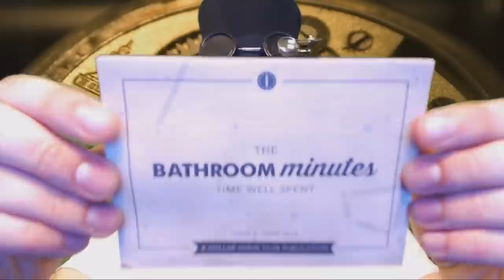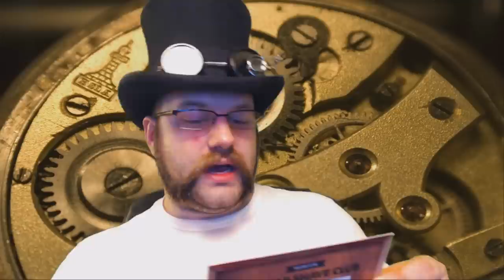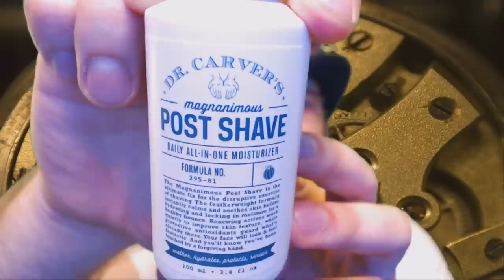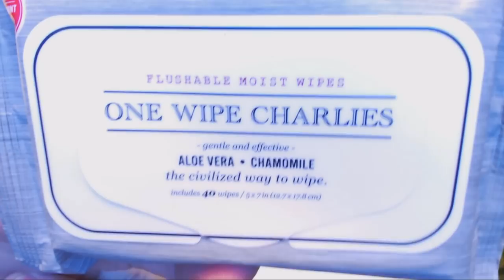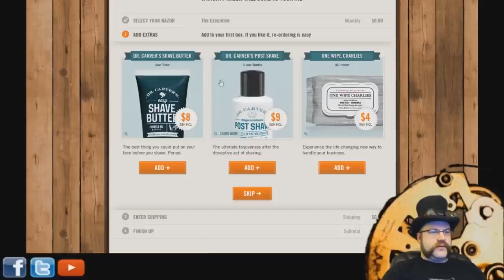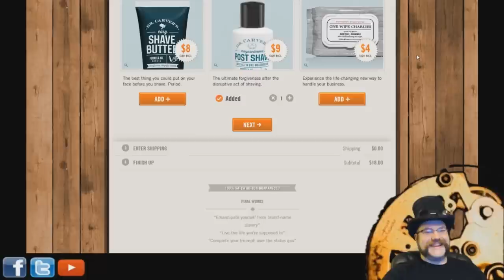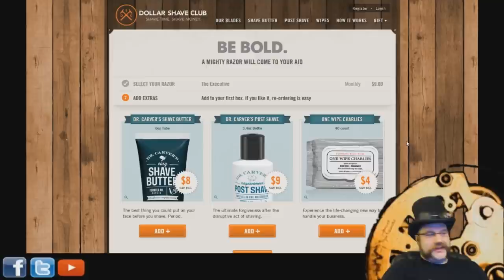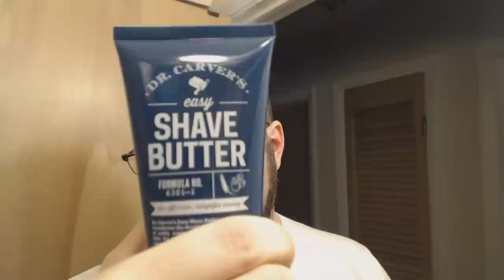FarEm Reviews: Dollar Shave Club!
Check it out! The wonderful folks over at Dollar Shave Club sent me a kit to check out, and review!

Thanks again for the opportunity, and tell your friends!